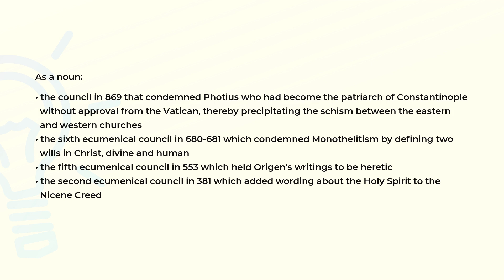What is the meaning of the word CONSTANTINOPLE?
Definition and spelling of the word CONSTANTINOPLE.

(00:00) Intro
(00:07) As a noun
(00:53) Spelling

As a noun (00:07):
• the council in 869 that condemned Photius who had become the patriarch of Constantinople
  without approval from the Vatican, thereby precipitating the schism between the eastern
  and western churches
• the sixth ecumenical council in 680-681 which condemned Monothelitism by defining two
  wills in Christ, divine and human
• the fifth ecumenical council in 553 which held Origen's writings to be heretic
• the second ecumenical council in 381 which added wording about the Holy Spirit to the
  Nicene Creed